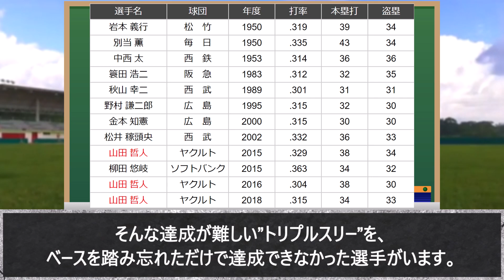一塁ベースを踏み忘れ、「トリプルスリー」を逃した選手がいます。【ゆっくり】